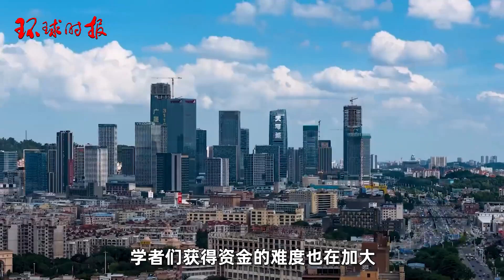美媒：中国全球影响力攀升之际，西方学者研究中国却越来越难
虽然中国在全球事务中的影响力日益增长，但西方专家学者在研究这个新兴超级大国时面临的限制却越来越多。关注从城市发展到宗教信仰等各个领域的学者表示，他们在工作中正遇到越来越多的阻碍。